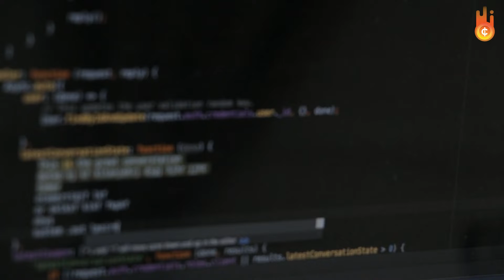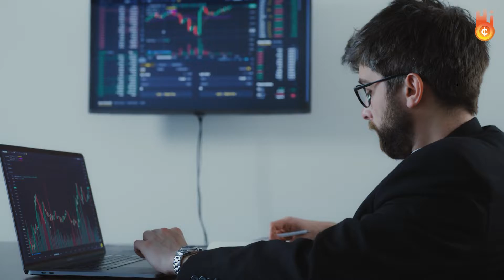SMART Contracts Could CHANGE Business Forever!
0:00 Introduction to Smart Contract
0:40 Smart Contract Explained
1:56 History of Smart Contracts
3:00 Smart Contracts Today
3:53 Any Downside?
5:29 Summary